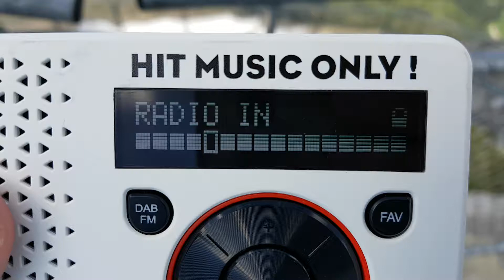DAB+ Kanal 11A "Ingolstadt" in Nebelhorn (Ganz oben) am 30.6.2019